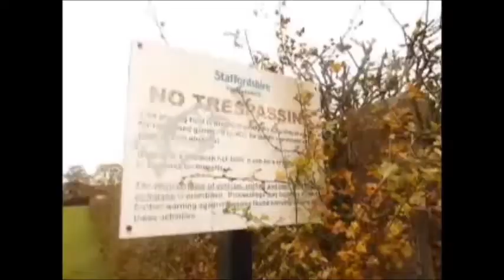Movie Opening Film Studies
Film Studies A-Level movie opening project